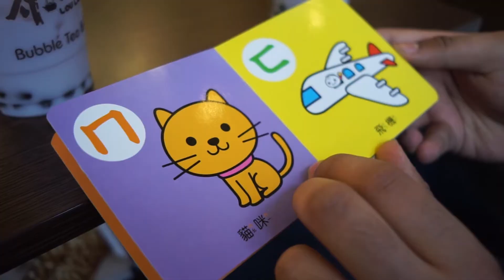Der BESTE BUBBLE-TEA in München?! | Steve Heng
► *Meine Vlog Kamera